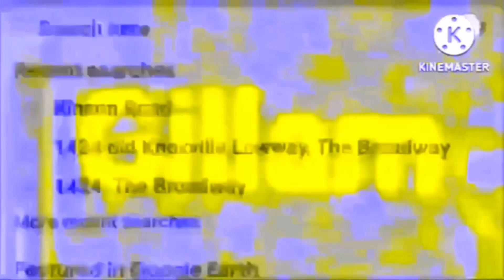I Hate G Major 4 SINJIN MORE